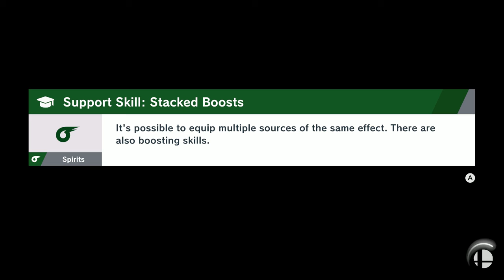Super Smash Bros. Ultimate: Offline: Carls493 (Dark Pit) Vs. aceman (Kazuya)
A fallen angel is still more heroic than a devil